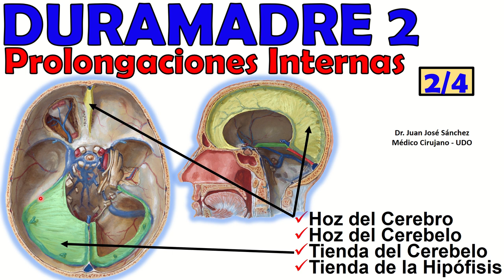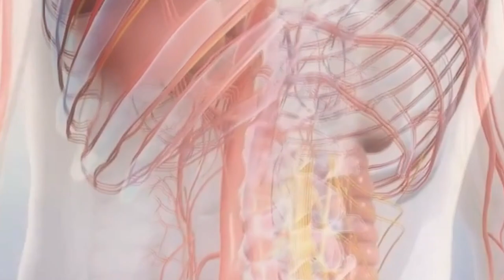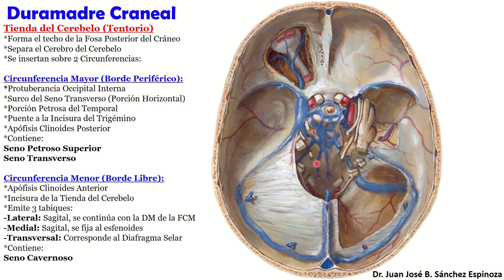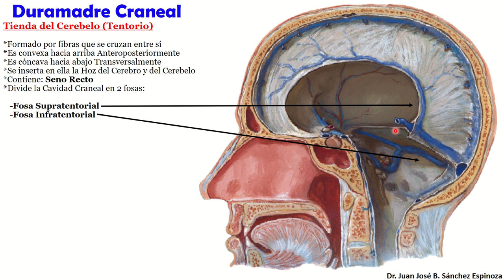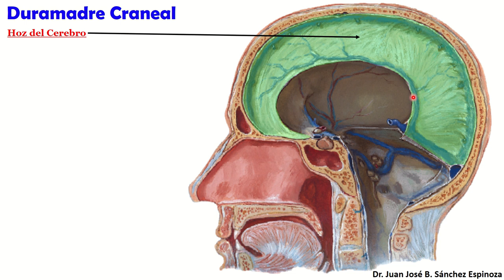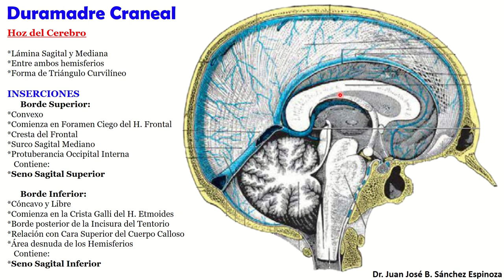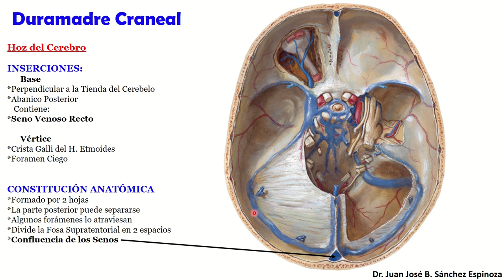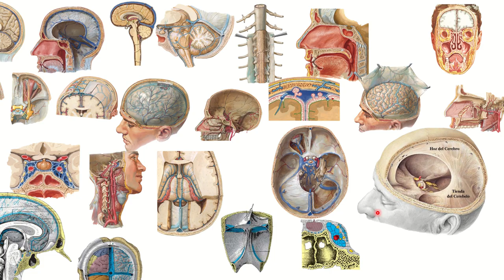🥇DURAMADRE 2/4. (Hoz del Cerebro, Tienda del Cerebelo). ¡Explicación Sencilla!